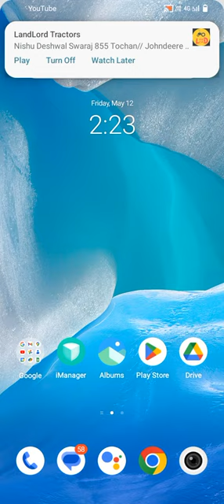What's in my mobile